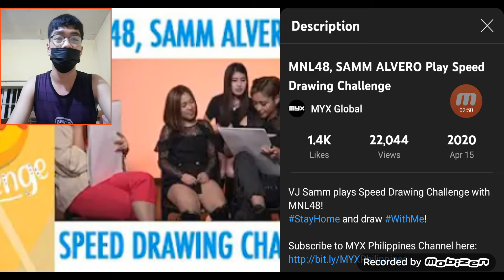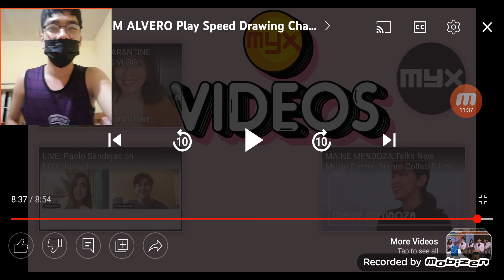Reaction - MNL48, SAMM ALVERO Play Speed Drawing Challenge (MYX Global) | Basic Content S2 E44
#194 Reaction - MNL48, SAMM ALVERO Play Speed Drawing Challenge (MYX Global) | Basic Content S2 E44

Just the same description as I did it in my last video, but a bit similar. Go check it out! (P.S. I ran out of ideas for adding some more details on this description but I never give up from thinking about it.)

Similarly, for those who didn't watch this video before, this is for you again, MNLOVES. Because this video actually tells about VJ Samm and MNL48 playing Speed Drawing Challenge this High Tension Era. (Absolutely, this video was uploaded when COVID-19 pandemic strikes.) To all of my viewers and subscribers who still stay at home in 2022, you can also do this challenge because the more correct answers you've got, the more fun we have on some games you like. Not only fun, but also, prizes! StayatHome and DrawWithMe!

I'm here also to repeat this MNL48 fun fact, and it goes like this...

Fun Fact: High Tension is the 5th Single made by MNL48. The single was recorded back in late 2019 and released on February 16, 2020 before the COVID-19 pandemic strikes. Gabrielle Skribikin was the center girl at this 5th Single. Congratulations also to Gabrielle Skribikin for winning the PBB Kumu-nity Team 10 last May 15! This is MNL48, the group where you can meet all your idols! (Idols You Can Meet)